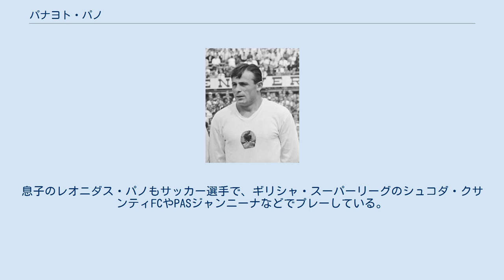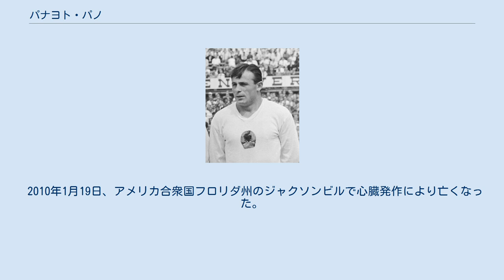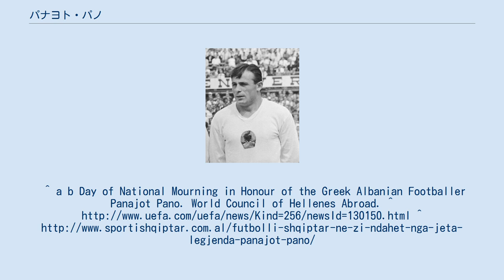パナヨト・パノ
FKパルティザニ・ティラナの選手
パナヨト・パノ(Panajot Pano, 1939年3月7日 - 2010年1月9日)は、アルバニアのティラナ州ティラナ出身の元サッカー選手。
ギリシャ系の出自の人物でギリシャ名はパナヨティス・パヌー (ギリシア語: Παναγιώτης Πάνου、Panagiotis Panou)。
息子のレオニダス・パノもサッカー選手で、ギリシャ・スーパーリーグのシュコダ・クサンティFCやPASジャンニーナなどでプレーしている。
 アルバニアの名門、KFティラナのユースチームでゴールキーパーとしてサッカーを始めた。
しかしライバルチームのKFパルチザニ・ティラナに移籍してからは本格的にフォワードを務め、アルバニアを代表するセンターフォワードとなった。
18年間のプロ経歴の間にはアルバニア代表に24試合出場しており、3つのゴールを挙げている。
クラブチームではKFパルチザニ・ティラナ時代にアルバニアンカップで5回の優勝、アルバニア選手権で4回の優勝を果たし、1970年にはバルカンズカップで優勝を果たし国際タイトルも手に入れている。
 2003年11月29日、欧州サッカー連盟の主催したUEFAジュビリーアウォーズにアルバニアサッカー連盟からアルバニアの過去50年間で最も優秀な選手に選ばれた。
2009年3月6日、アルバニアの大統領バミル・トピより国家栄誉賞が与えられた。
アルバニアにおいてサッカー選手がこの賞を受賞するのは初めてのことであった。
 2010年1月19日、アメリカ合衆国フロリダ州のジャクソンビルで心臓発作により亡くなった。
^ a b Day of National Mourning in Honour of the Greek Albanian Footballer Panajot Pano. World Council of Hellenes Abroad.